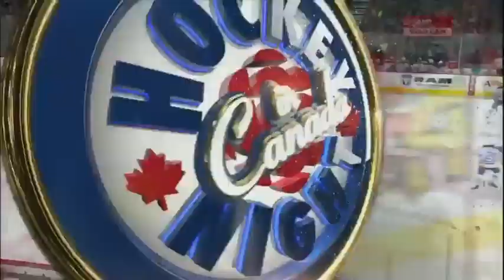Gaudreau strikes twice in 16 seconds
Calgary Flames forward Johnny Gaudreau scores two goals in 16 seconds against Edmonton Oilers goalie Viktor Fasth.